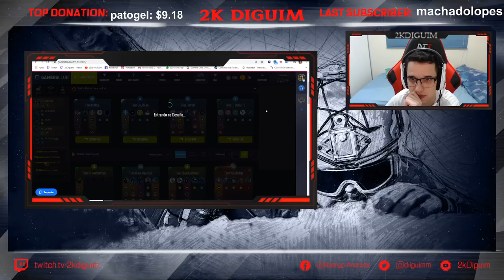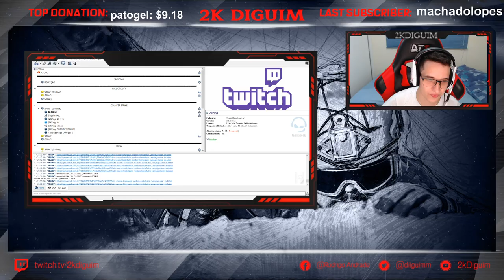Counter Strike - GC - Mirage